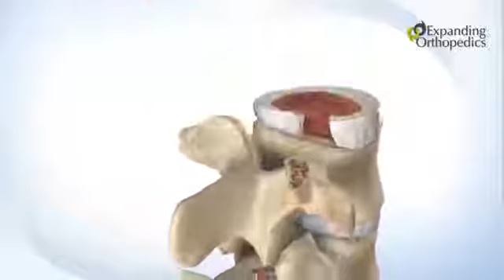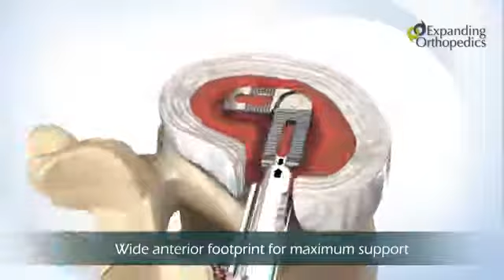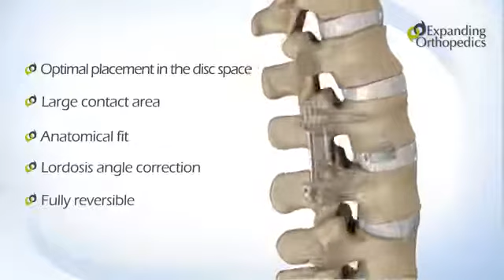EOI Expandable 3D cage